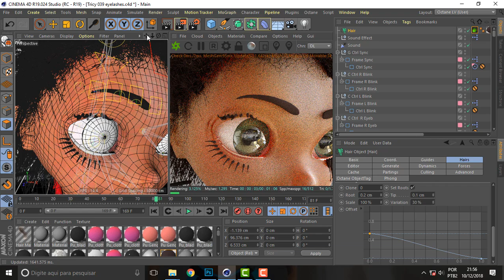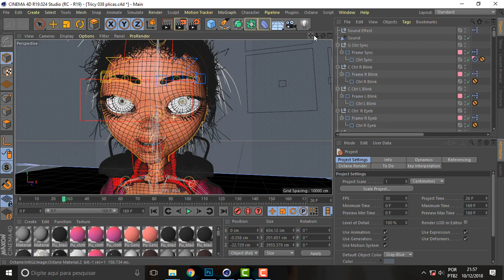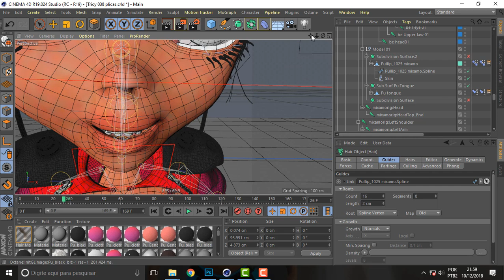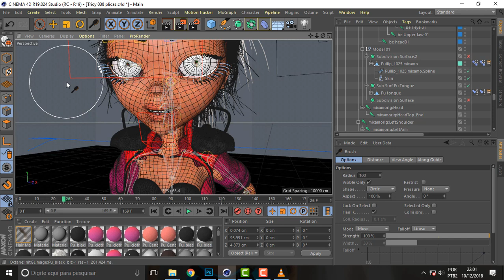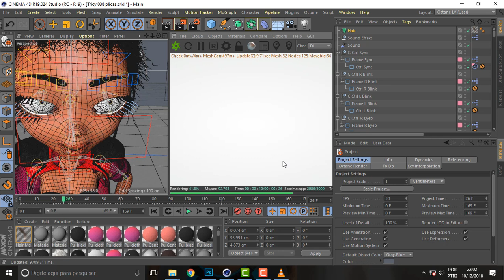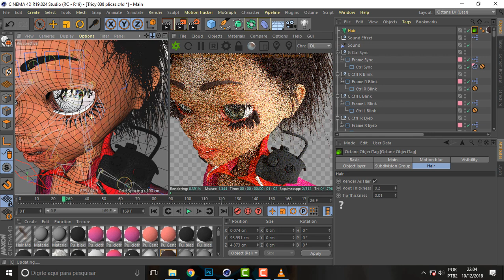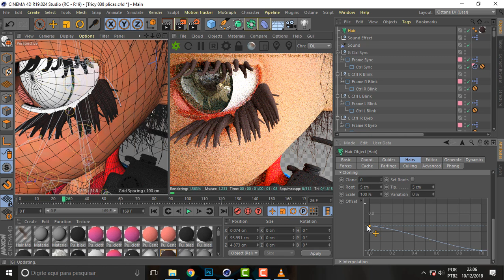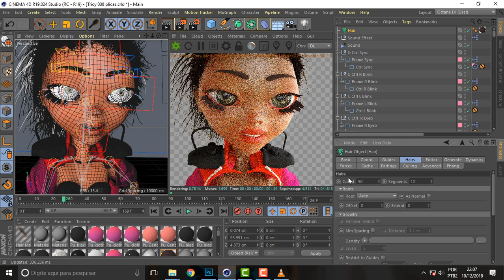what face 651 Eyelashes